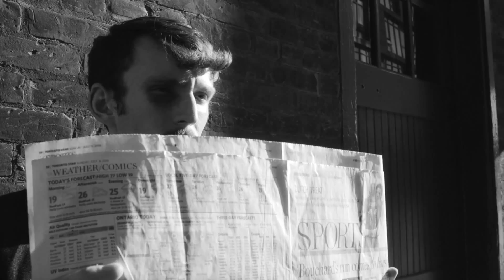Étienne Provost Cadreur-Monteur - DÉMO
Décembre 2014 - Tout droits réservés

musique originale: Antoine Bellemare-Pepin